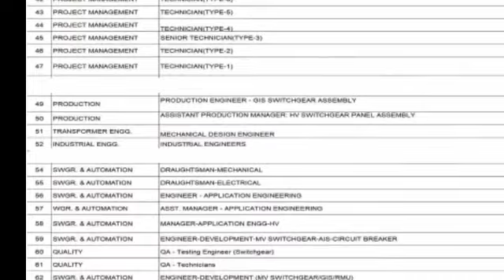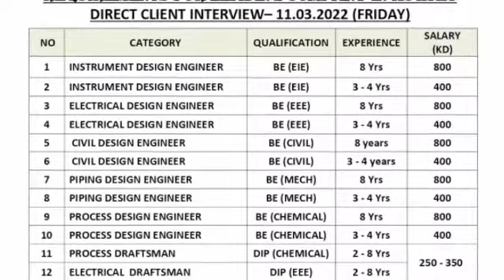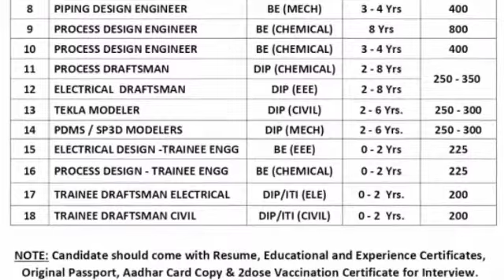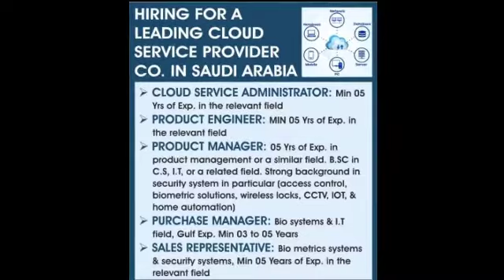07 Mar | Assignment Abroad Times Today | Abroad Times Malyalam | Overseas Vacancy | UAE | Europe job